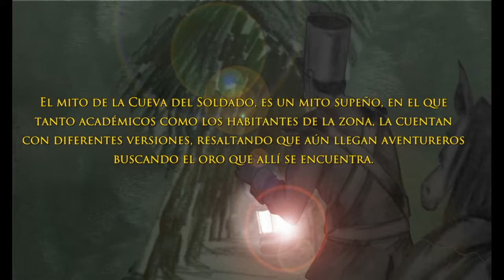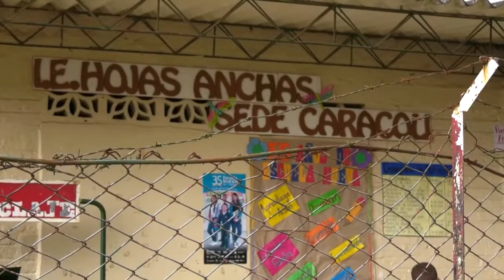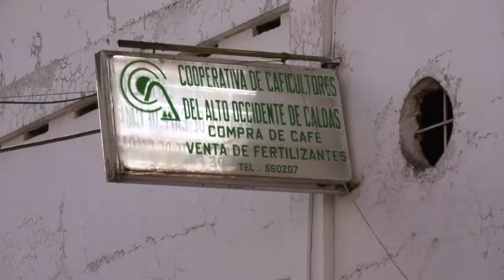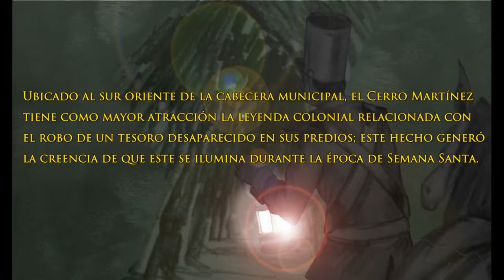TELECAFÉ- BUSCANDO EL MITO CUEVA DEL SOLDADO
LA URBE – Agencia de Comunicaciones SAS, cuenta con mas de 16 años de experiencia en el mercado, fue escogida por el canal regional TELECAFE en una nutrida convocatoria por la calidad en sus programas de televisión a nivel regional y nacional, con recursos de la ANTV fueron al menos unos 10 proyectos los que se adjudicaron para realización de contenido con casas productoras del eje cafetero.

Realizamos 26 capítulos de 30 minutos cada uno que se emitirán los martes a las 10 pm, hablando sobre los mitos y leyendas que todos conocemos en el país, pero además rescatamos tradiciones orales y culturales de nuestra región cafetera, hicimos una minuciosa investigación buscando contenido impactante para el televidente, descubrimos historias urbanas y rurales que nos cuentan a través de su magia los más increíbles relatos.

BUSCANDO EL MITO se estructura a partir de tres líneas narrativas, la primera es testimonial de los personajes protagonistas que cuentan hechos y creencias y muestran los sitios en torno al tema central escogido para cada capítulo, la segunda es la de la presentadora y productora ejecutiva, LINA CARDONA, que a través de sus recorridos por diversos sitios es la encargada de hilar la línea de movimiento de las historias, sin tomar partido o emitir juicios de valor, va aportando datos y contextualizando al espectador y la tercera se construyó a partir de puestas en escena con actores locales, sonidos e imágenes que reconstruyen los hechos narrados por los protagonistas, tenemos igualmente unas creativas animaciones que se ven en todo el proyecto.

La serie no pretende crear juicios en torno a la veracidad o existencia de los seres o historias contadas, más bien busca desde la particularidad de las historias redescubrir ese amplio imaginario colectivo que se ha ido construyendo a través de los años y que hace parte de la cultura popular.
Con un equipo humano maravilloso, su director Diego Espinosa ha sido premiado por algunos de sus proyectos en Colombia y en el exterior, garantizamos una producción con los más altos estándares, contamos con música original y los recursos técnicos utilizados fueron únicos en este tipo de proyectos, grabando a 3 y 4 cámaras cada capítulo y además contando con imágenes aéreas en toda la producción, dollys, gruas, steady, hicieron de BUSCANDO EL MITO un contenido de la mejor calidad.
Hablamos de:
• El duende tirapiedrista
• El cacique calarca
• El diablo
• El coco
• El arco Iris
• La llorona
• La patasola
• Entierros
• El soldado del cacique
• Las brujas
• Restos de Gardel
• Morro de Sancancio
• El judío herrante, etc.
• El verraco de guacas.